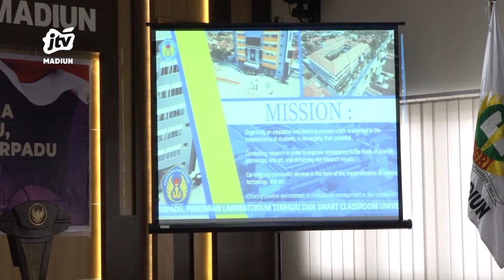KOTA MADIUN - Groundbreaking Pembangunan Gedung Baru UNIPMA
Universitas pgri madiun sebagai salah satu perguruan tinggi swasta terbaik jawa timur  terus berupaya mewujudkan visinya untuk menjadi perguruan tinggi berkualitas bertaraf nasional hingga dunia.
Office : jl. Sarimulya no 47 Rejomulyo, Kartoharjo, Kota Madiun